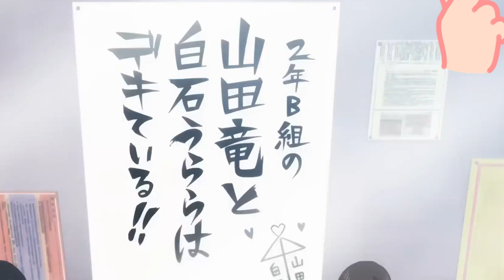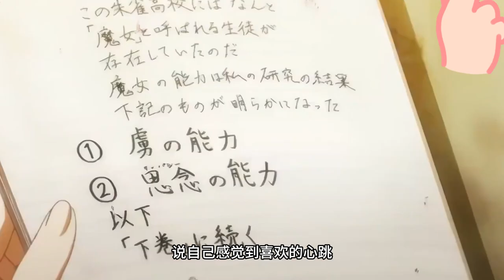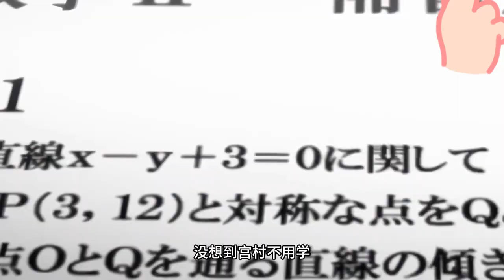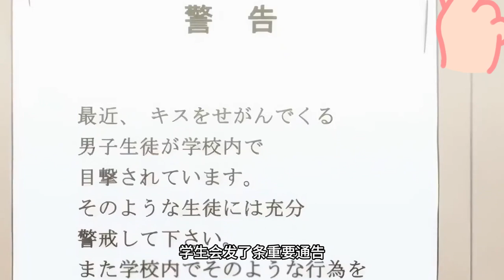男主接吻能互換身體！從此逆天改命！男女通殺！一口氣看完《山田君與七人魔女》！